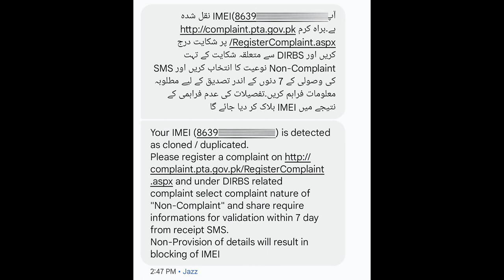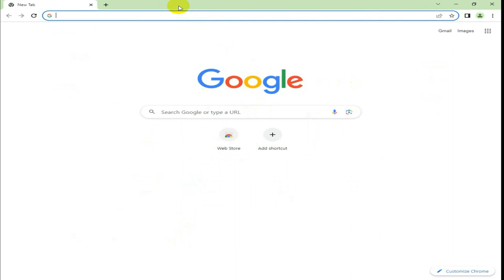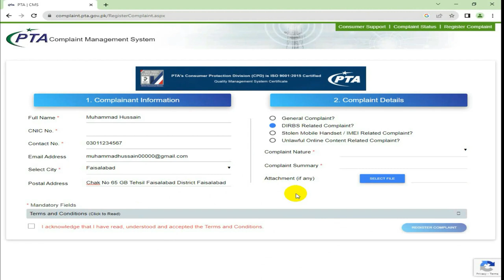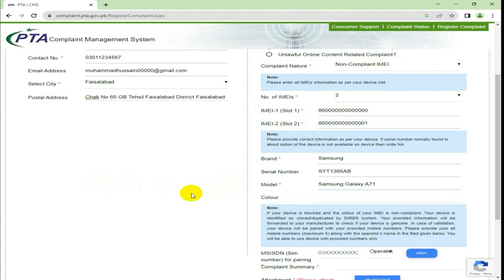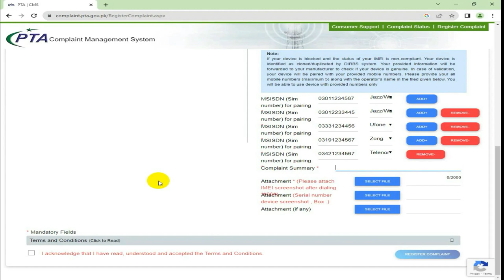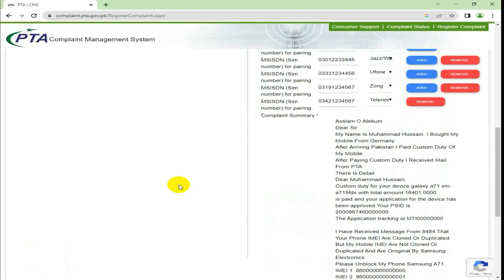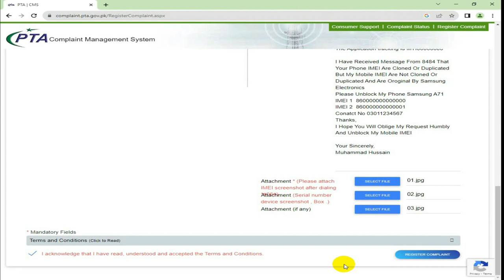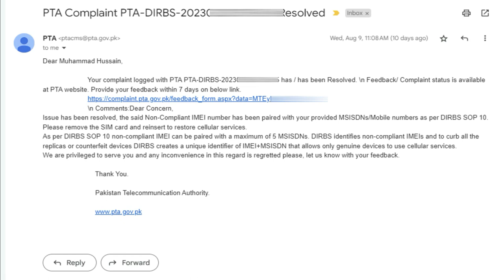How To Unblock Mobile IMEI From PTA, If Mobile's IMEI is Blocked After Paying PTA Tax In Pakistan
How To Unblocke Mobile IMEI From PTA, If Mobile's IMEI is Blocked After Paying PTA Tax In Pakistan
پاکستان میں پی ٹی اے  ٹیکس ادا کرنے کے بعد موبائل کا آئی ایم ای آئی بلاک ہو جائے
پی ٹی اے سے موبائل کے آئی ایم ای آئی کو کیسے ان بلاک کروائیں